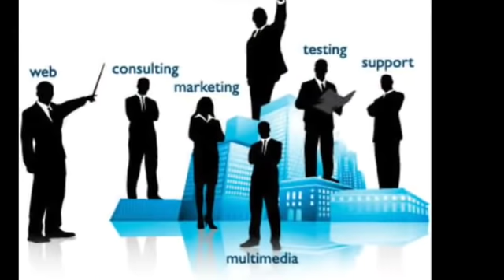DETIK DETIK RIRIN bertemu kaury pertama kalinya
kisah pemuda kaya yang jadi cleaning service,
berikut urutannya

terimah kasih sudah nonton